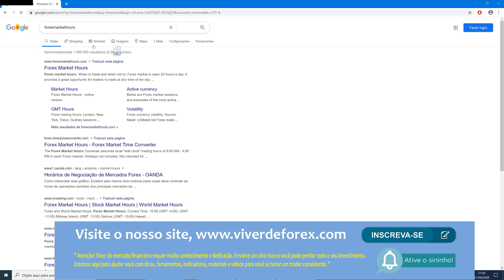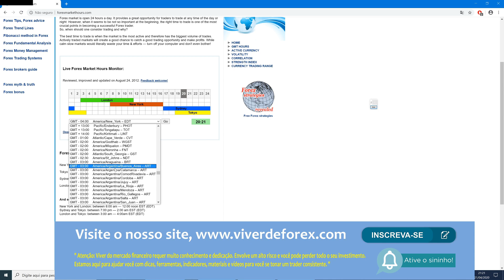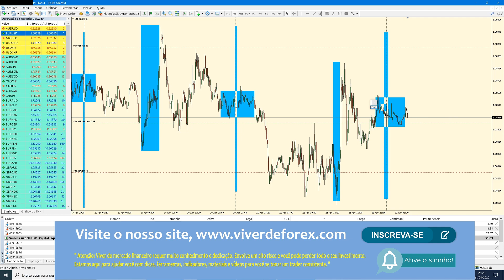Qual o melhor horário para operar FOREX? Quando abre Londres?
Pessoal, sem enrolação eu vou ensinar nesse vídeo como você faz para saber quando Londres abre, quando Nova York abre e todas as outras bolsas.